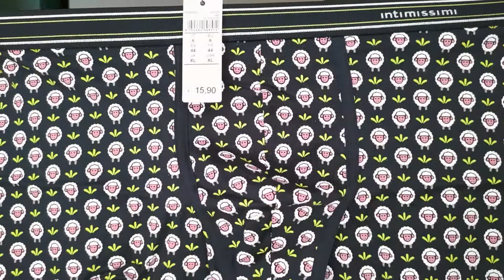Try On HAUL 🛍️ - OVS, Primark, Pimkie e Intimissimi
Info: Non puoi fare a meno di mostrarci il tuo sostegno? Puoi offrirci un caffè! Tutte le donazioni serviranno per coprire i costi di produzione.

Info: Sul nostro shop Spreadshirt puoi acquistare i nostri articoli ufficiali. I disegni sono realizzati personalmente da noi.

🎧 𝗠𝗨𝗦𝗜𝗖𝗔
In questo video non è presente musica.